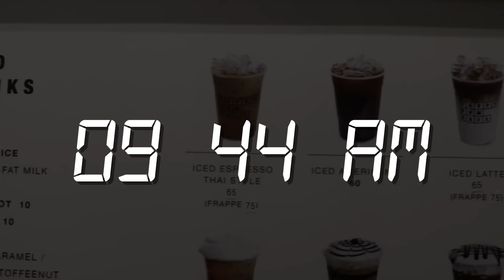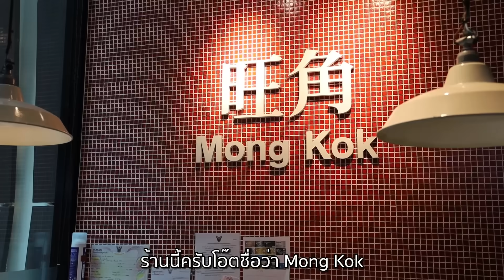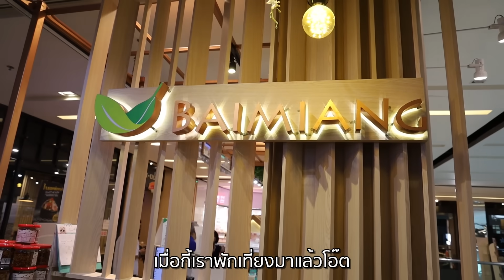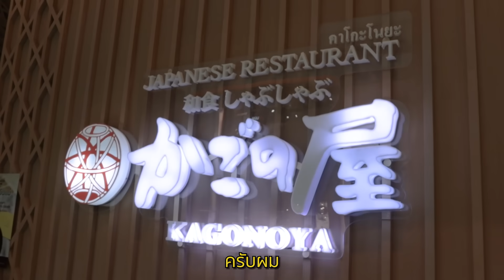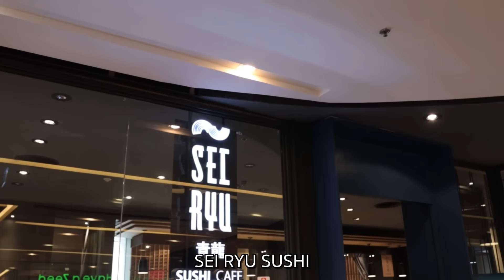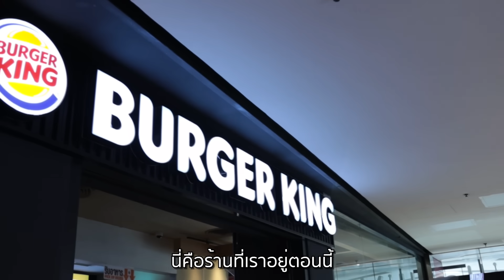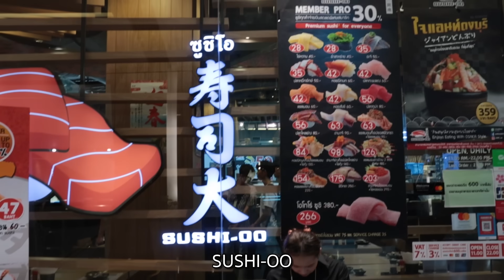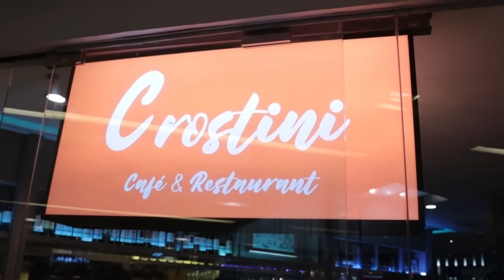กินทุกร้านในห้างใช้เงินกี่บาท!? ft.EaterOat x Mercury Ville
เป็นทีมงานช่องนี้ สุขเกษมเปรมปรีดิ์
อยู่ดีกินดี อิ่มพลีจังโว้ย
-วาฬ